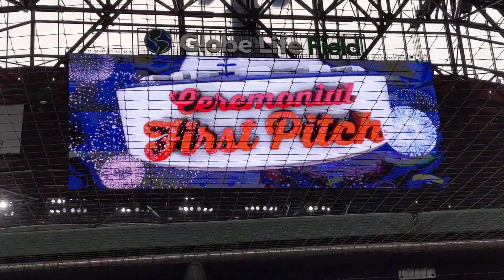Rowdy Kyle Busch throws out the 1st pitch at Texas Rangers game vs San Francisco Giants 6/9/21